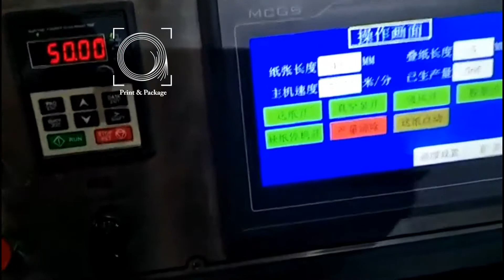Автоматический ламинатор на водоосновном клею KFS Z1020